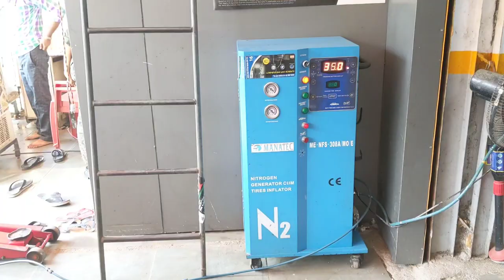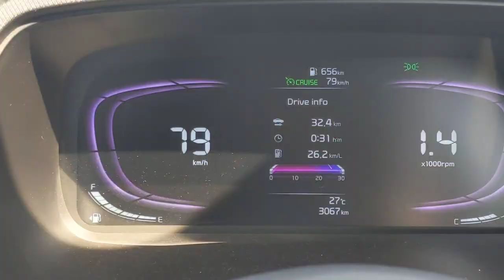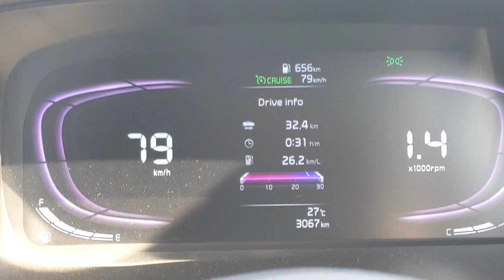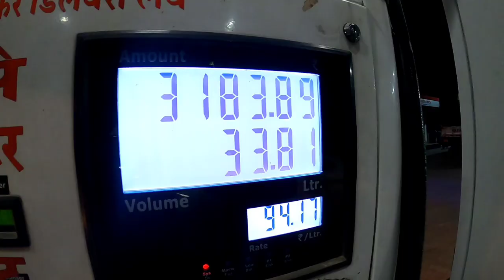Mumbai to Jaunpur (Uttar Pradesh) Road Trip on Kia Caren Prestige Plus Diesel.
Hello Viewers
I Upload travel vlog, Bike Modification vlog, life style Vlog and Informative Vlogs regarding Bikes and Rides.
I have covered Mumbai Ladakh Mumbai Ride on my Classic 350,
Did Mumbai Sikkim Bhutan Ride on Classic 350.
Lots of sunday Rides.
All videos are available on our Channel.
You guys can check out those video too.

live free
Ride Hard
& always wear helmet.

Jai Hind
Jai Bharat.

Amazon link

Avengers Mirror
GO PRO HERO 8 BLACK
GO PRO VLOGGING CASE
GO PRO BATTERY

DRL LED HEADLIGHT
HANDLE BAR
ACTION CAM SJCAM4000
SJ CAM LEGEND 6
SJ CAM MIC
LS2 HELMET
RIDING JACKET
RIDING PANT
ARMY RIDING BOOTS
KNEE GUARD
RIDING GLOVES
FOG LIGHTS